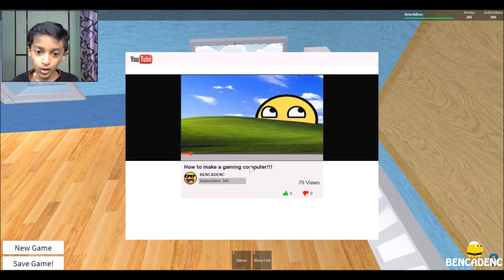ROBLOX RO TUBE | TO BE A POPULAR YOUTUBER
RO Tube is made by:
SimplyRemove Clan :-)

Games Methodology:- Thank you everyone for playing Ro-Tube, your feedback was awesome! It is paid access again as we need to fix bugs and update the game to be even better than it was and it will be free again once ready!
NEW UPDATES:
- Twitter codes! Follow @SimplyRemove for awesome codes.
- NPC fans! They walk around and you may be able to kill them ;)
Also, thank you Denis for playing our game and giving us a huge shoutout! :D

ABOUT ROBLOX GAMES:

Roblox (stylized as ROBLOX) is a MMOG created and marketed toward children and teenagers aged 8–18. In the game, players are able to create their own virtual world, in which they or other members may enter and socialize within the blocks of varying shapes, sizes, and colors. Games on Roblox can be scripted using a sandboxed edition of Lua 5.1.

Roblox was created by founder and co-founder David Baszucki and Erik Cassel in 2004 and officially launched into its beta version, titled "Dynablocks" in 2004. Soon, "Dynablocks" was renamed to ROBLOX in 2005 and the website was officially launched in 2006.It was named after a portmanteau of the words robots and blocks. Roblox is still in the beta stages today.

ROBLOX IS MY BREATH. I CAN'T IMAGINE MY LIFE WITHOUT IT. I CONSIDER MYSELF A MASTER OF ROBLOX GAMES.

Designed by Yurlick - Freepik.com

and

(For making me social)

With A Basketful of Thanks brimming with chocolates, muffins, smoothies, crackers and more.
"BENCADENC"